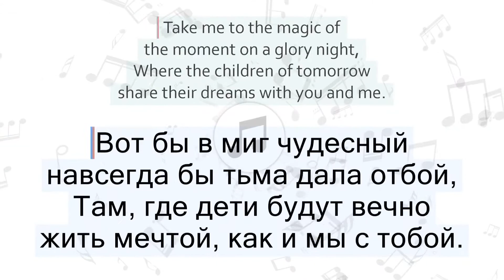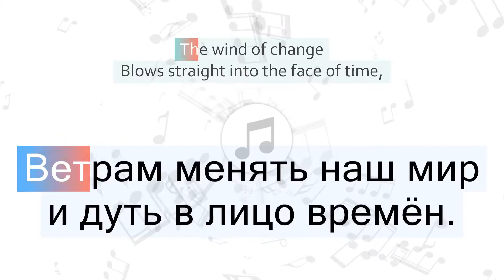Scorpions - Wind of Change Перевод песни на русский Текст Слова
Перевод песни Scorpions - Wind of Change на русский язык

Быстрый переход к нужной части песни:
1 часть - 00:06
2 часть - 00:16
3 часть - 00:28
4 часть - 00:35
5 часть - 00:45
6 часть - 00:52
7 часть - 01:00
8 часть - 01:12
9 часть - 01:19